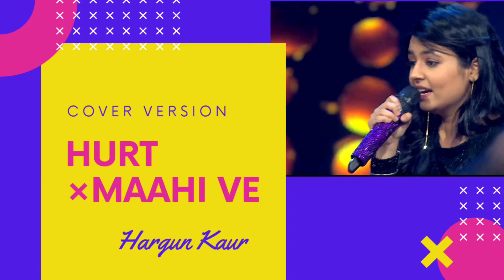Hurt × Maahi Ve Mashup | Hargun Kaur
Both these songs are super close to my heart ❤️.
I am sure you will love these too🤗💜❤️

Here is the audio for my lovelies!!